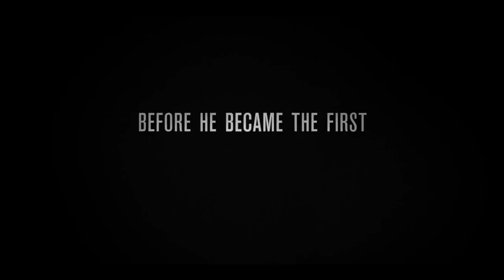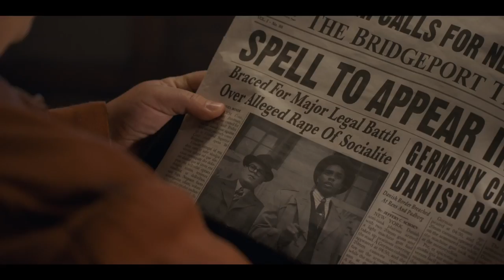MARSHALL | New Trailer for Thurgood Marshall Biopic with Chadwick Boseman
Marshall - Official Trailer: Chadwick Boseman, Sterling K. Brown, Josh Gad, and Kate Hudson star in the biopic about a Thurgood Marshall, the first African-American to sit on the Supreme Court.